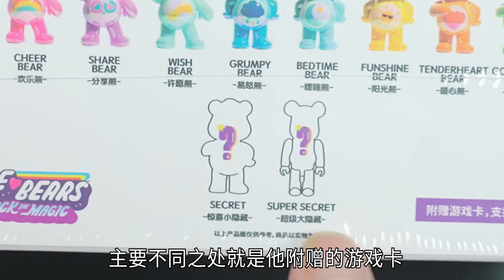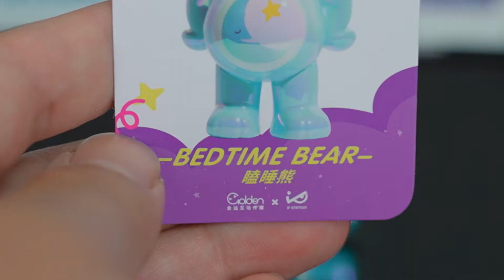镭射盲盒，爱心小熊开箱，竟然还有闯关领礼品